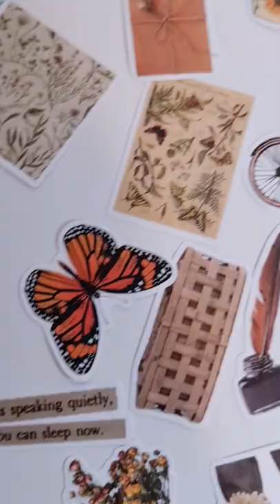wonderful set of scrapbooking vintage stickers